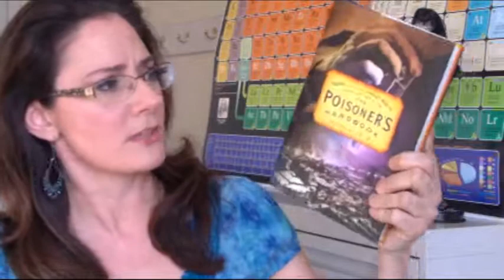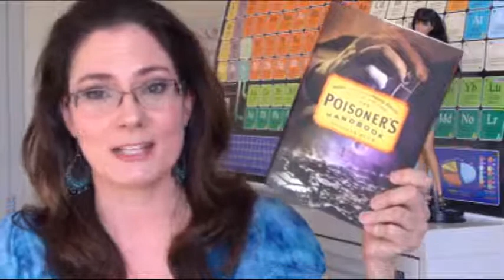The Poisoner's Handbook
Joanne recommends Pulitzer Prize winning writer Deborah Blum's latest book about Murder and the Birth of Forensics in Jazz Age New York. Details of the chemistry of poisons in use at that time in America and the way the body reacts to doses of these poisons. Fascinating history of the first coroner and toxicologist in the country. A fascinating read!